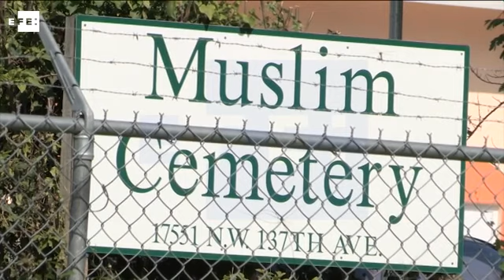Sepultan en Miami a Omar Mateen, el autor de la matanza de Orlando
Miami (EE.UU.), 23 jun (EFE/EPA).- (Imagen: Cristóbal Herrera) Omar Mateen, el presunto autor de la matanza 49 personas en Orlando (EE.UU.), fue sepultado con discreción en un cementerio musulmán del condado Miami-Dade y su tumba permanece sin identificación, según informaron hoy medios locales.